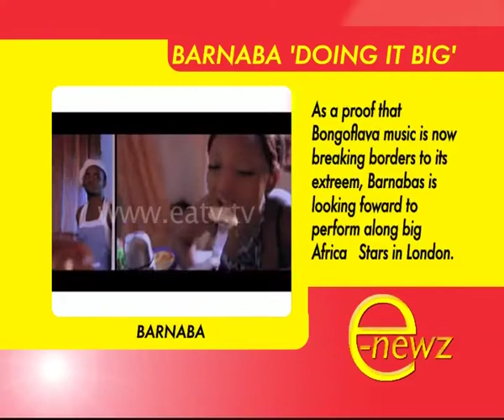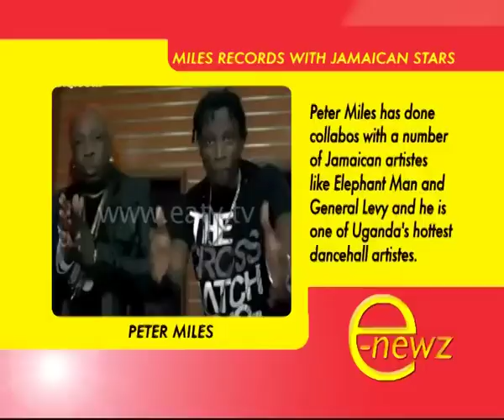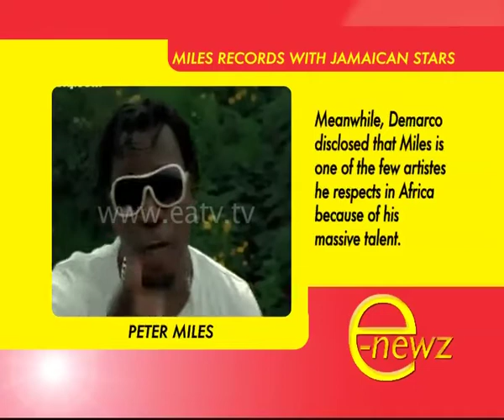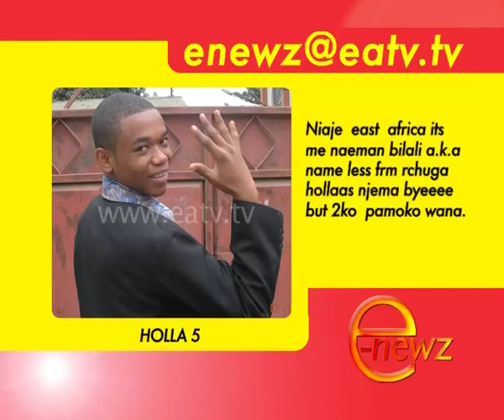E-Newz, 21 Aug 2012